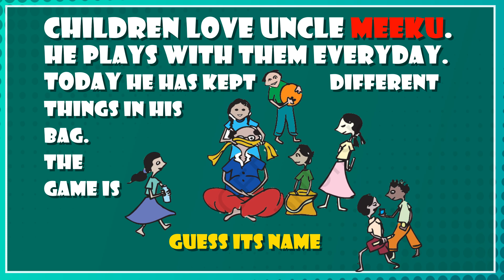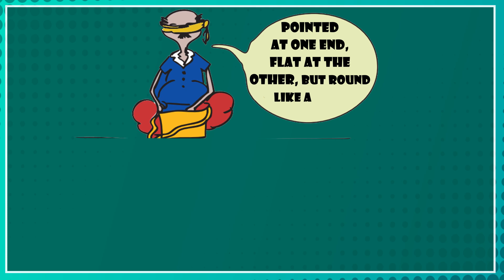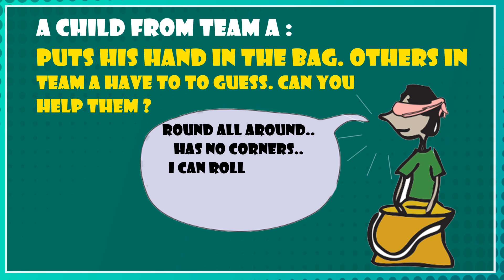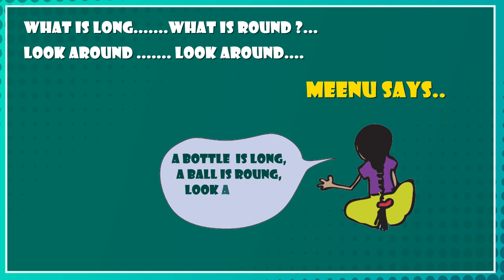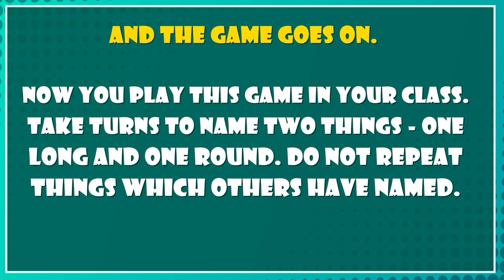CBSE Class 2 Maths | Chapter 1 - What is Long, What is Round | NCERT CBSE Syllabus Class 2nd Maths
What Long, What Round | Class 2 Maths

What is Long, What is Round
Guess its Name

Children love uncle Meeku. He plays with them every day. Today he has kept different things
in his bag. The game is "Guess its Name"

Guess what I have in my hand. I will tell you what it feels like.

Uncle Meeku puts his hand in the bag.

Team A

Sings a song.

Find out with your eyes shut well,
touch it with your hands Ans tell.
      tell us, tell us
      how it feels.
We guess its name and win the game.

Pointed at one end, flat at the other,
but Round like a pipe. Guess what it is?

Team A says --- Pencil.

 Do you also think so?

Now you think of a different answer
for uncle Meeku's Question.

but Round like a pipe.

Our answer will be... Pen

Now it is the turn of the team to touch and guess.
Everybody sings:

 Tell us, tell us how it feels.

A Child from team A puts his hand in the bag. Others in team A have to guess.
Can you help them...?

Round all around.
has no corners.
I can roll it in my hand.
Guess what it is?

Then it is the turn of Team B to feel and guess. And so the game goes on.

Length (Long) is a measure of distance. In the International System of Quantities, the length is a quantity with dimension distance. In most systems of measurement, the unit of length is a base unit, from which other units are derived.

Length is commonly understood to mean the most extended dimension of an object.

Types of length include height, which is the vertical length or vertical extent, and width or breadth, which are the side-to-side length, measuring across the object at right angles to the height.

Length is a measure of one dimension, whereas the area is a measure of two dimensions (length squared) and volume is a measure of three dimensions (length cubed).

  and entertaining songs!